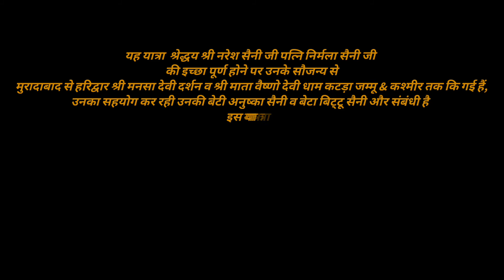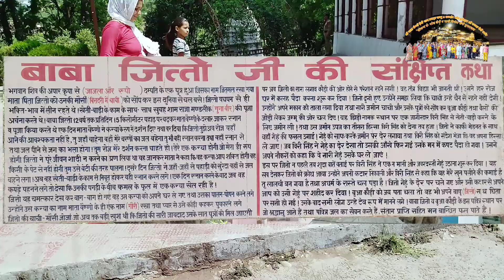श्रीशिवखोड़ी मार्ग टू जीत्तो बाबा नौदेवी दर्शन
नमस्ते दोस्तो🙏🏻
मैं लोकेश कुमार अमरोहा से,
NEW.
NOW
मेरे बारे में अधिक जानकारी के लिये आप सोशल मिडिया से जुड़ सकते हैं।
निम्नवत Link को टच करे।